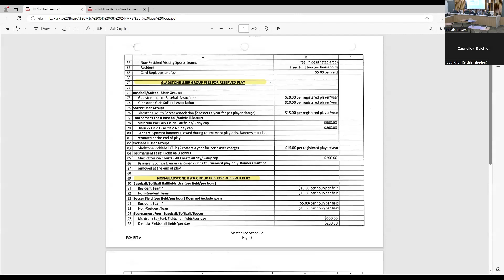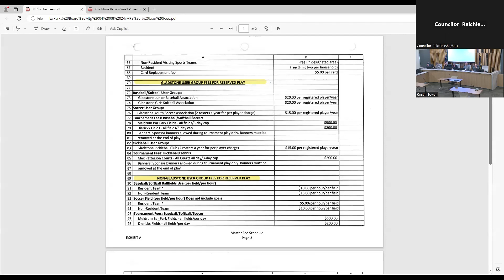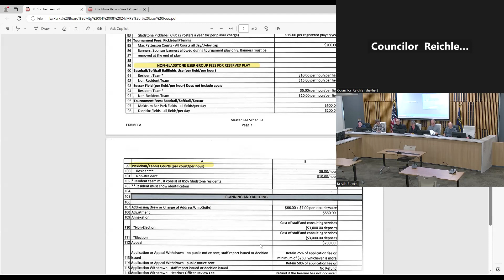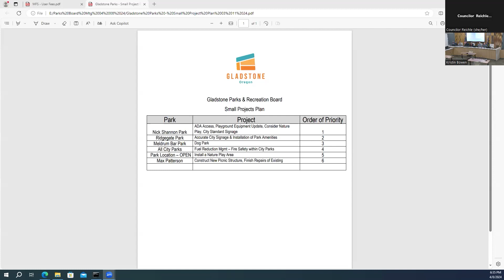City of Gladstone Park & Recreation Advisory Board Meeting April 8th, 2024